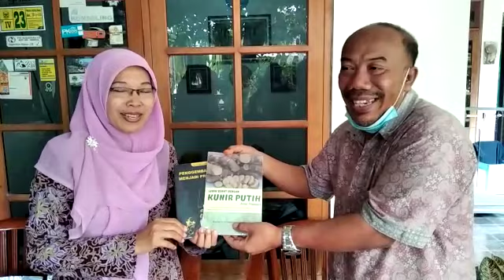Kunir putih sarana sambung silaturahim@dwiyatikunirputih6932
Kunir putih bisa membantu meningkatkan daya imun, semoga sehat selalu dan aman dari virus